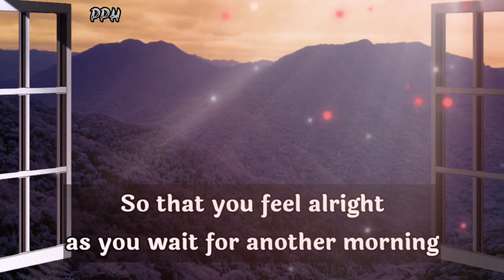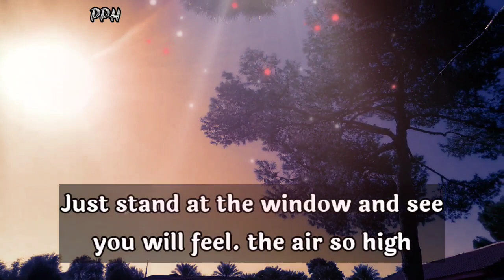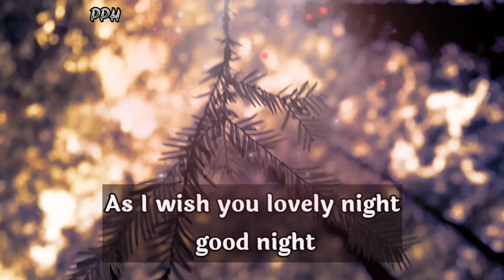DM to DF😍💌🥺😇🌼🧚‍♀️🤗🌈🎁✨🤞🥰 Divine Feminine Letter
Hey guys!
I wish you will be fine.
Thanks for giving a lots of love on my video. Thanks again❤.
                ||  POEM  ||

romantic poem
share love
love massage
i love you poem
sweet poem
sweet poem for her
i love you poem for her
i love u poem
sad poem
best love poem
best love poem for her
best love poem for him
best love poem for gf
poem for gf
poem for bf
best poem for wife
best love poem for wife by ak ramanujan
poem for love
love massage
kids poem in English
share poem
romantic love poem
sad poetry
poem and poetry for her
poetry for her
sad poetry for her
miss u poem
miss u poetry
top poem by ak ramanujan
poetry by ramanujan
cute poem for her
cute poem
missing you poem
freinds poem
love poem for girlfreind
poem for girlfreind
poem for boyfreinds
velentien poem
velentien poem for her
best love velentien poem
top velentien poem
poem for gf
poem for bf
good night peom
good night poem for wife
good morning poem for wife
best freinds poem
poem for freinds
realationship poem
best poem for freinds
motivational poem
whatapps status
love whatapps status
love status
top poem in English
gf poem in english
bf poem in English
heart broken poem
broken heart poem
broken poem for her
romantic poem in English
wishes poem
sorry poem
best sorry poem for her
best sorry poem for him
sorry poem for gf
sorry poem for bf
sorry poem for wife
poem lyrics
lets talk about poem
poem poem
poetry hub
poem and poetry hub
top English poem
best English poem
best poem
status poem
angry poem
sweet poem
kids poem
poem for kids in English
new poem video
long distance poem
gf bf poem
wife poem
girlfreinds poem
boyfreind poem
first sight love poem
one sided love poem
love quotes
romantic quotes
love quotes for her
top quotes for her
quotes for gf
quotes for bf
quotes for him
quotes for freinds
quotes for love
quotes quotes
quotes in hindi
top quotes
best love quotes for her
best love quotes in English
best romantic quotes
poetry for him
new poetry
missing you poetry
top poet name
best poet name
best love poet name

           👇music credit 👇
Music used
What The Heart Less by Jonny Easton

Thanks.